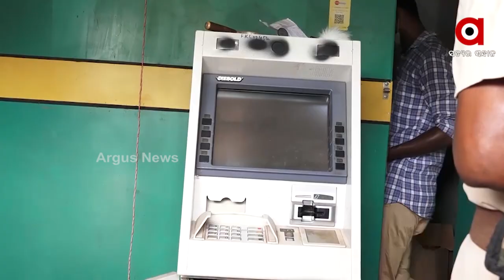ବ୍ୟାଙ୍କ ଓ ATM ସୁରକ୍ଷାରେ ବ୍ୟାପକ ତ୍ରୁଟି ।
ବ୍ୟାଙ୍କ ଓ ATM ସୁରକ୍ଷାରେ ବ୍ୟାପକ ତ୍ରୁଟି । ଲୁଟ୍ ଉଦ୍ୟମ ବେଳେ ନା କାମ କରୁଛି ଆଲାରାମ ନା ଜଗିବାକୁ ଅଛନ୍ତି ସିକ୍ୟୁରିଟି । ବ୍ୟାଙ୍କ ଓ ATMର ସୁରକ୍ଷା ବ୍ୟବସ୍ଥାକୁ ନେଇ କମିସନରେଟ ପୋଲିସକୁ ରିପୋର୍ଟ ଦେଇଛି ପୋଲିସର ସ୍ବତନ୍ତ୍ର ଟିମ୍ ।